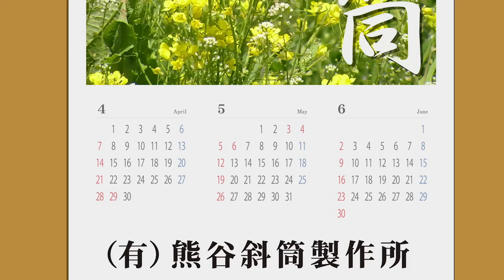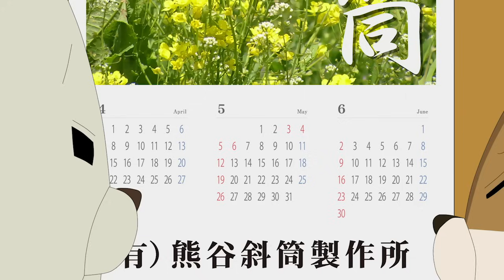紙兎ロペ「最大10連休」編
ロペ、アキラ大検証！　学生も10連休なるか！？

紙兎ロペ 笑う朝には福来たるってマジっすか!?
「めざましテレビ」(フジテレビ系列 ５：２５～８：００)で毎日放送中！
下町を舞台に、紙兎「ロペ」と紙リス「アキラ先輩」のシュールでゆる～い会話による独特の世界観で人気沸騰中のショートアニメーション『紙兎ロペ』

ロペ、アキラ先輩